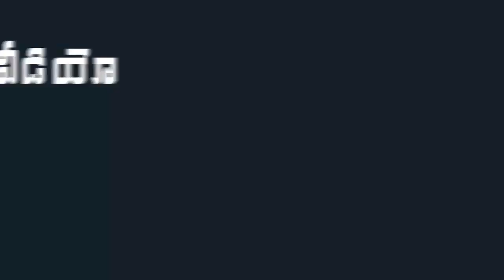YS Jagan Dynamic Entry at At Office Subordinate Ravi Prasad Wddding Function | Indiontvnews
YS Jagan Dynamic Entry at At Office Subordinate Ravi Prasad Wddding Function.